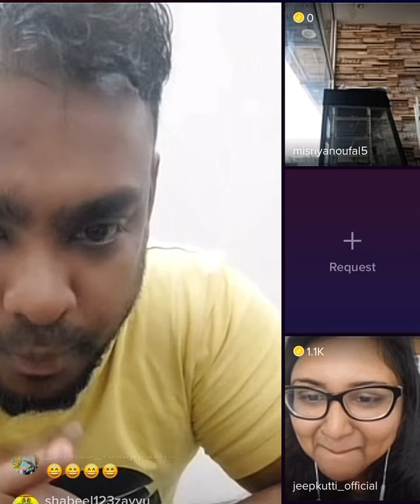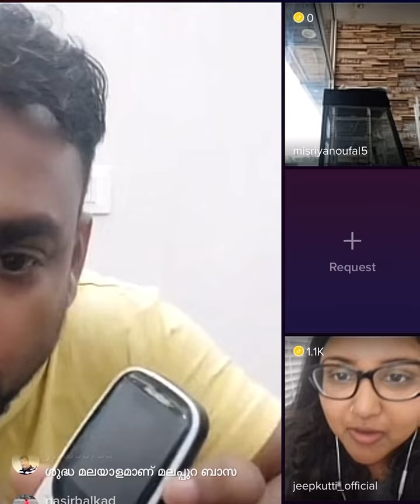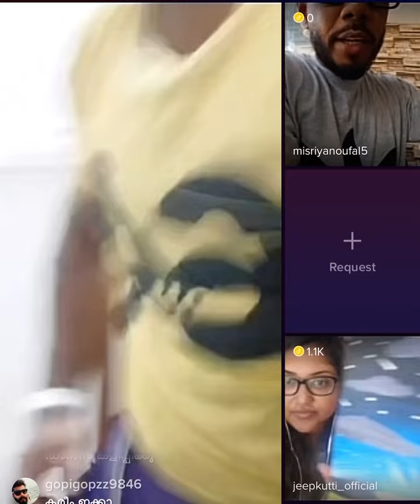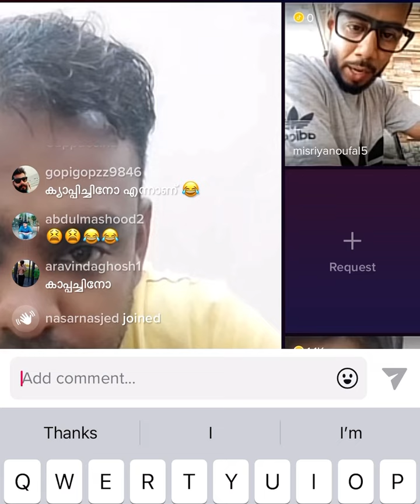ഇവന്മാർ നമ്മുടെ ആയൂസ് കൂട്ടും | Misiriyanoufal | Vettirumbu Kareem | Jeepkutti | Cr7sumith | Fun